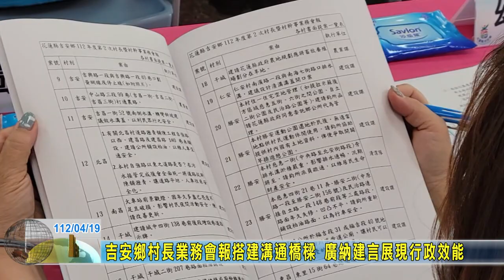20230419 05 吉安鄉村長業務會報搭建溝通橋樑 廣納建言展現行政效能